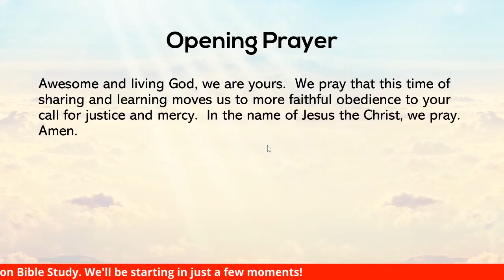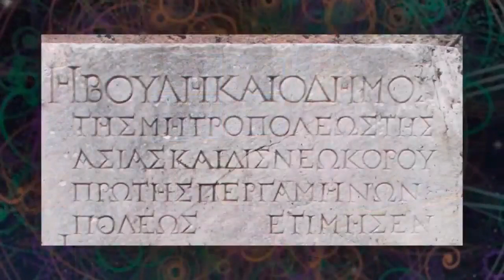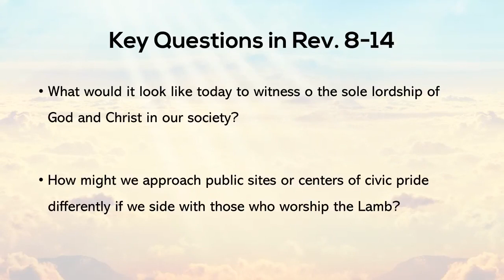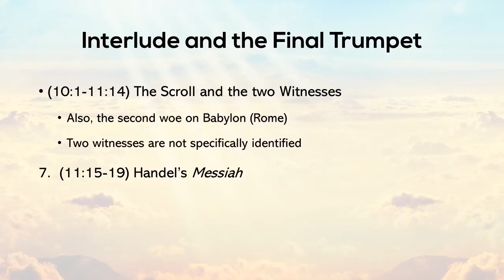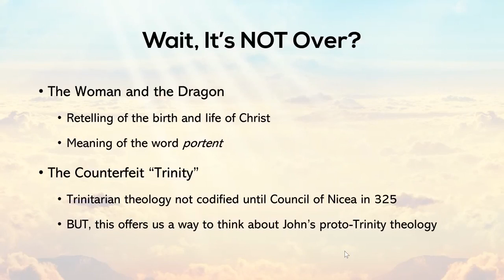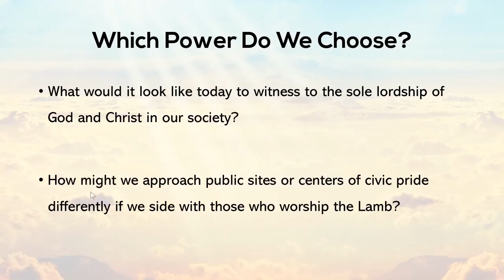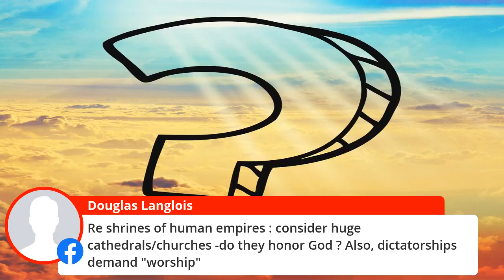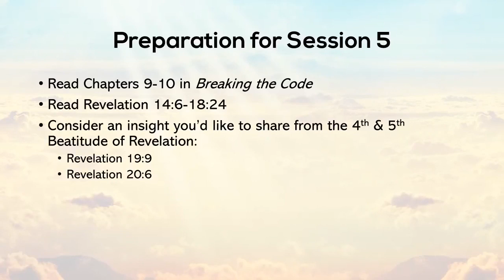Breaking the Code: Understanding John's Revelation for Our Time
Please enjoy our Livestream recording of St. Paul's Livestream Bible Study: Week 4: Presence: the Authority of Christ Come to Earth

There is more information about contributing to St. Paul's on our ) or click the "Donate" button on our Facebook

St. Paul’s United Methodist Church Streaming License #20605156, Video License #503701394. This is video is for religious purposes.